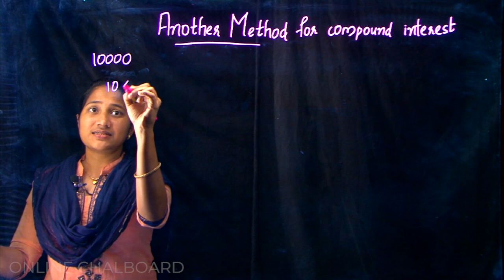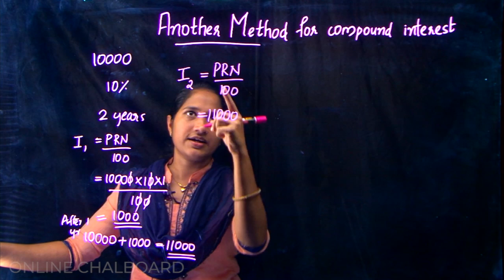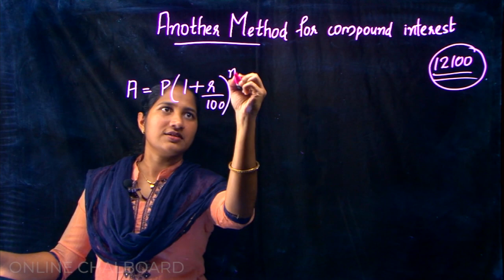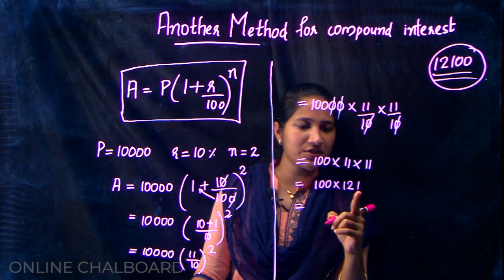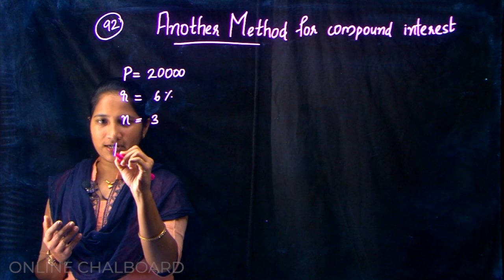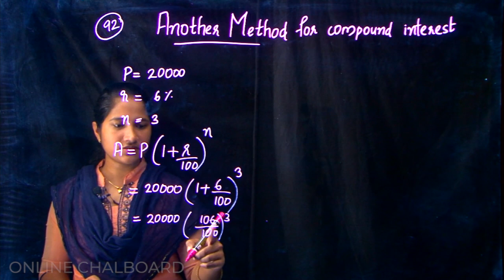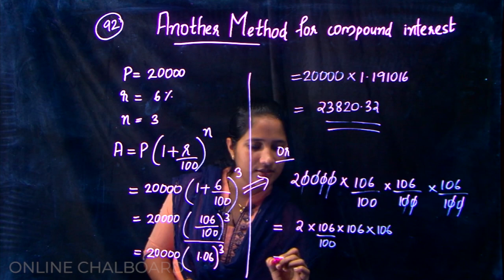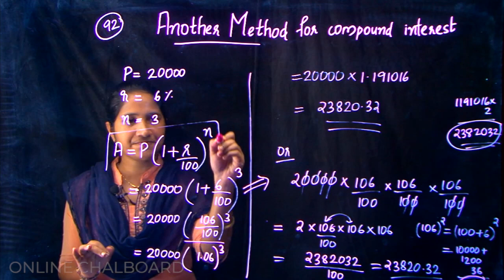CLASS 8 CHAPTER 5 - MONEY MATHS - PART 5_2020-21 | KERALA SYLLABUS | Kite Victers | ALEENA SEBASTIAN